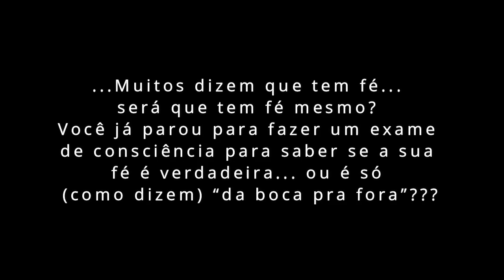O PREÇO DE UM MILAGRE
Tess era uma garotinha precoce de 6 anos, quando ouviu seu Papai e sua Mamãe conversando sobre seu irmãozinho, Andrew. Tudo que ela sabia era que ele estava doente e que eles estavam completamente sem dinheiro. Eles se mudariam para um apartamento num subúrbio no próximo mês, porque o Papai não tinha recursos para pagar as contas do médico e o aluguel do apartamento.